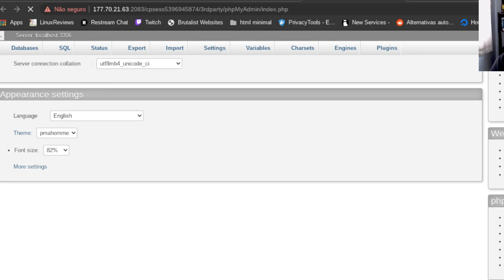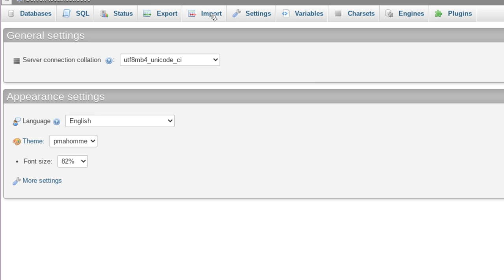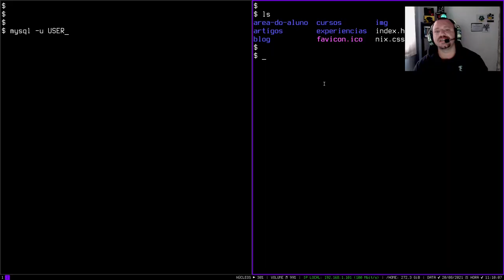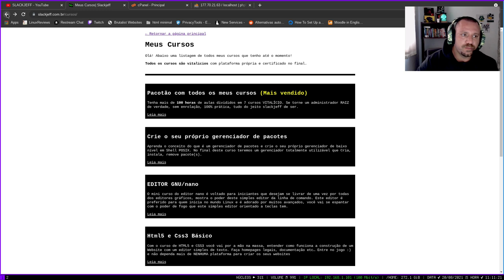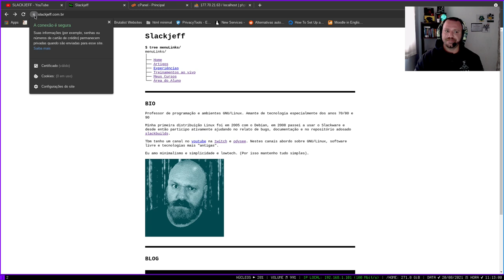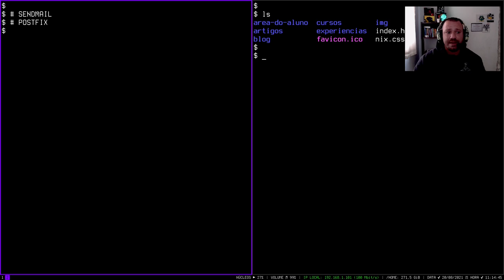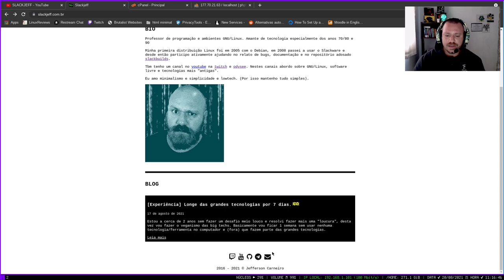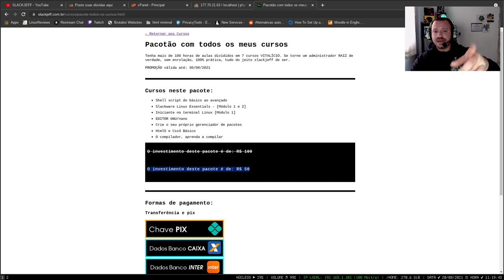Novo PATROCÍNIO e migração do meu servidor linux completo!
Passei 2 dias configurando na unha todo meu novo servidor, foi trabalhoso e gostoso! Mas esta totalmente filé. Meu e-mail trocou! Veja no site.

► Hospedagem de Sites com ofertas MALUCAS!